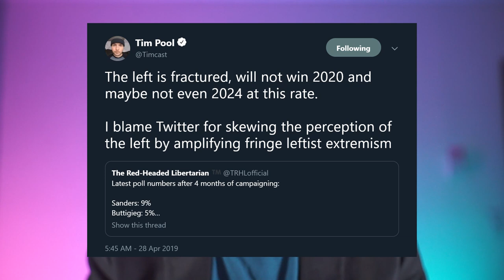Tim Pool's pandering, as well as Dave Rubin